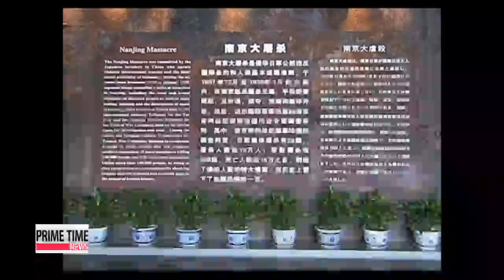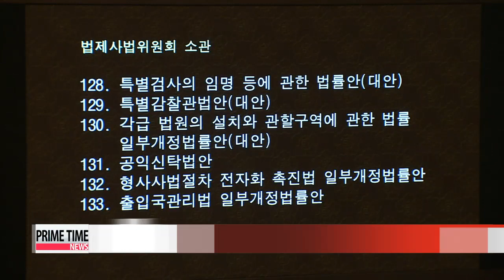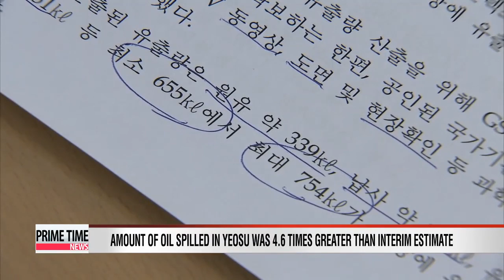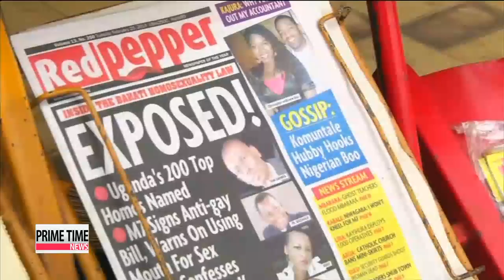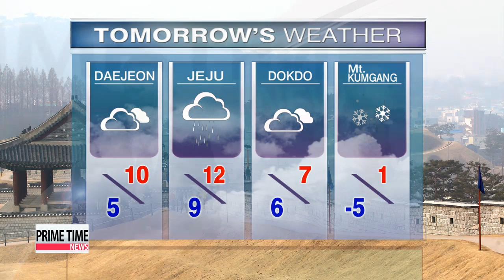PRIME TIME NEWS 22:00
Title: South Korean defense ministry says North's missile launch timed to coincide with Korea-U.S. drills

We begin with the latest 180-degree flip in inter-Korean relations.
They seemed to be heading back on the right track... with the successful cross-border family reunions earlier this week.
That is until last night... when Pyongyang launched four short-range Scud missiles into the East Sea.
Kim Hyun-bin reports on this recent maneuver from the North. The South Korean Defense Ministry said Friday that North Korea's latest missile launch seems to have been planned to coincide with the start of Seoul's annual military drills with Washington.
The ministry said the North had fired four projectiles, which, considering their speed and direction, are presumed to have been short-range Scud missiles.
This is the North's first scud missile launch in five years.
The launch also follows an incursion by a patrol boat over the de facto maritime border between the two countries on Monday, which the Seoul's defense minister said at the time was sent "to test the South Korean military."

"Given its timing, coming right after the inter-Korean family reunions and the ongoing Key Resolve drills, we believe that the North's missile launch was very intentional and a type of provocation."

The ministry said the South Korean military is prepared for any provocations from the North.
Just hours before the launch, Seoul had proposed a round of Red Cross talks to resolve humanitarian issues, including reunions for families separated by the Korean War.
Seoul's Unification Ministry said on Friday that it is looking to see if the launch would affect inter-Korean relations and the talks that are expected to be held as early as next week.
On top of that, a private organization had recently offered to send supplies and food aid to the North worth nearly 180 thousand U.S. dollars.

With the recent improvement of inter-Korean relations, some experts believe the North executed the launch to gain some leverage during negotiations between the two Koreas.
Other experts believe that this was a protest against the strong condemnation of the North's nuclear program and human rights violations by U.S. Secretary of State John Kerry.
Either way, the South Korean government is keeping a close eye on the situation and plans to set up countermeasures against future provocations.